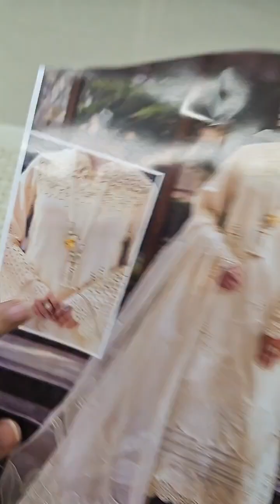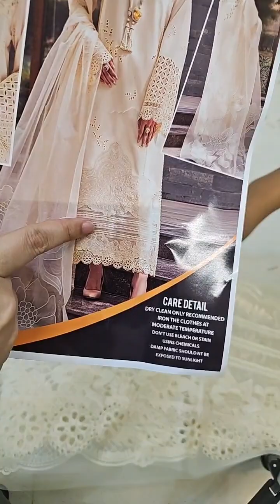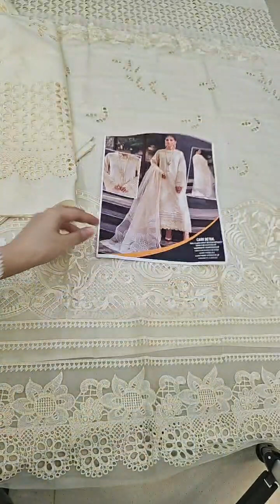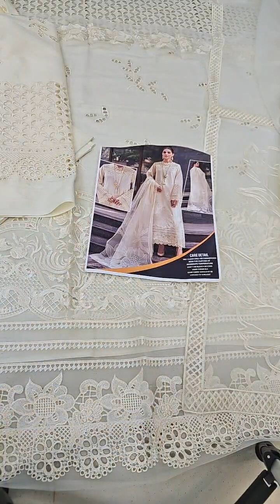Mushq Luxury Lawn 3 Piece Unstitched MQ-09 CREAM BLUSH Fully Embroidered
Mushq's Luxury Lawn 3 Piece Unstitched MQ-09 CREAM BLUSH is sure to have heads turning. This stylish piece is crafted from high quality fabric and fully embroidered for an extra level of detail. Enjoy the timeless design of this classic piece for your wardrobe.